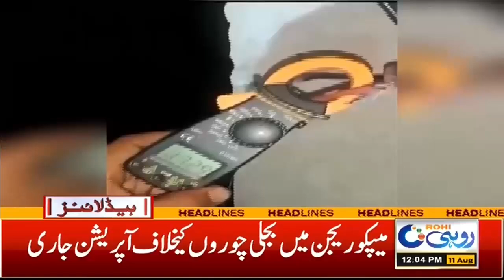Inflation At Peak ! l 12pm News Headlines | 11 August 2024 | Rohi